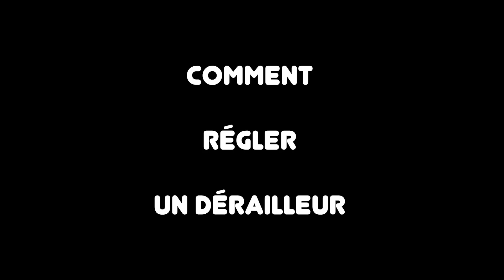Astuce : comment régler un dérailleur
Régler un dérailleur, ça paraît compliqué quand on débute.
Je vous explique comment faire pour que vos vitesses passent bien.